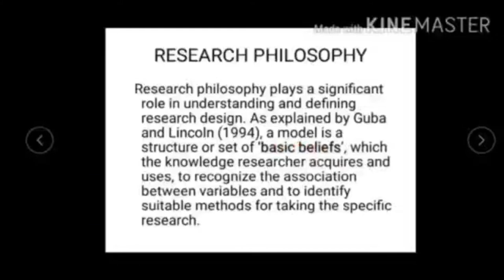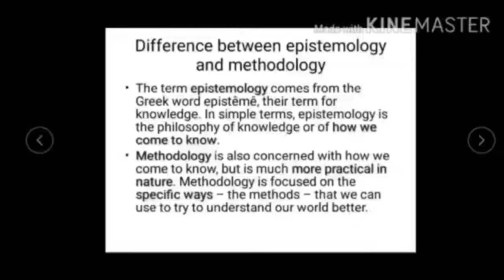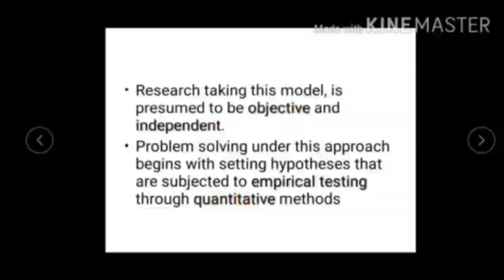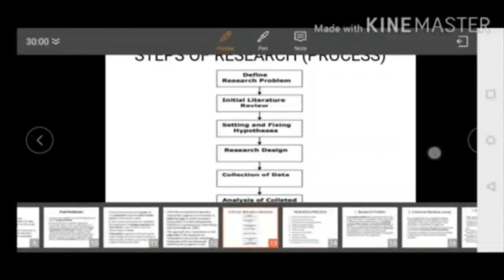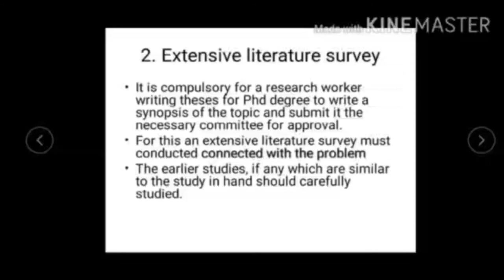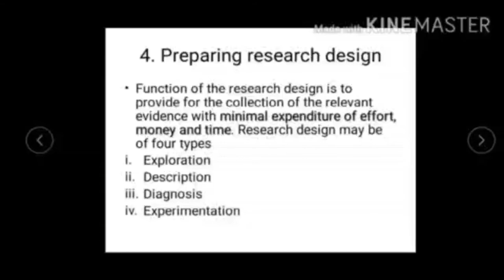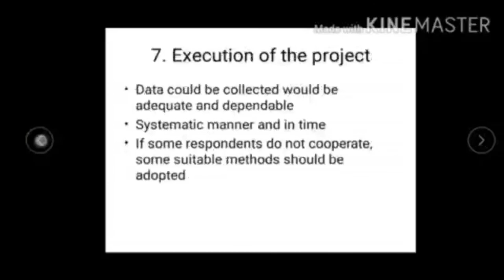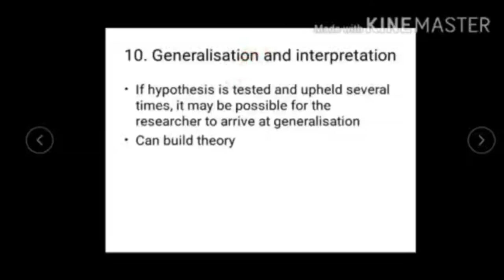RESEARCH APTITUDE PART 2 FOR UGC NET AND PSC ASSISTANT PROFESSOR EXAM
UGC NET AND PSC ASSISTANT PROFESSOR LECTURE SERIES

RESEARCH APTITUDE BY BADUSHA SIR

UPSC CIVIL SERVICES EXAM LECTURE SERIES

Indian Constitution Lecture Series in Malayalam

Module 1 ; Acts passed by British in India